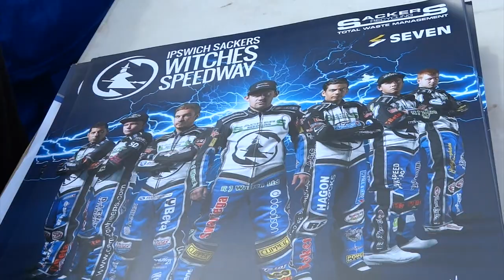Bank Holiday Monday - Ipswich v. Sheffield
Official Bank Holiday Monday Review.
Ipswich 'Sackers' Witches 44-49 Sheffield Tigers
Join us on May 14th 2015 when the Witches take on Glasgow Tigers 7:30pm!

NO MUSIC COPY RIGHT _ RIGHTS TO FOREVER THE SICKEST KIDS